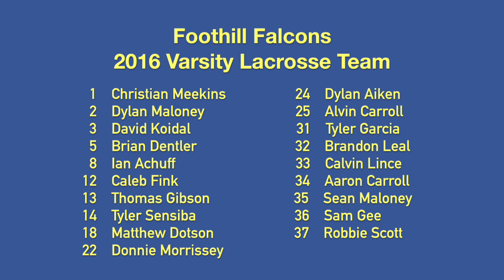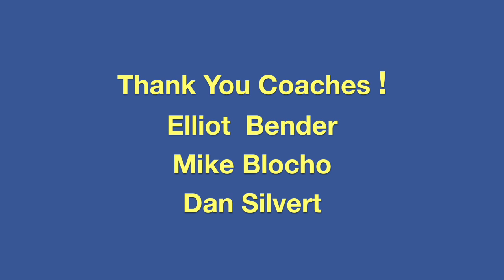Foothill High School Varsity Lacrosse 2016 Season Highlights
This video is about the Foothill High School Varsity Lacrosse 2016 Season Highlights